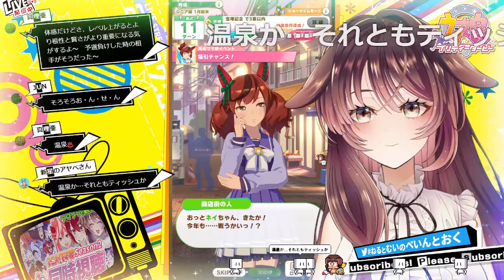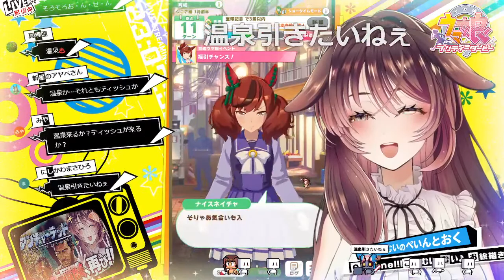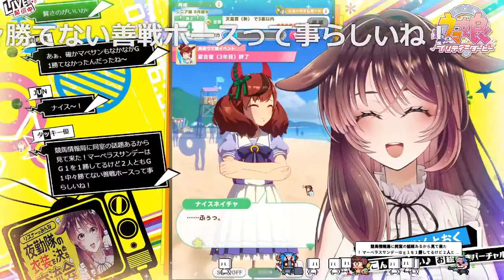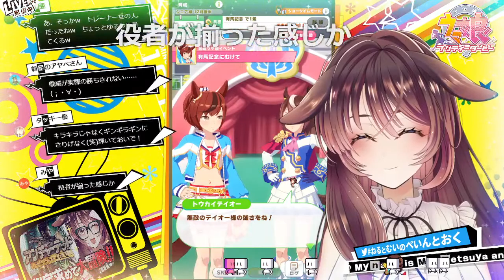【ウマ娘│ナイスネイチャ編 #2】ネイチャちゃんとキラキラになる～！【ゲーム実況/Vtuber/徹夜むい】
新衣装のナイスネイチャ育成2日目！難易度を少し上げたURAファイナルズに挑戦するけんね！
今回の育成、ケッコー大変かも？！ᐡ˃̤ ᴥ ˂̤ᐡ💦

ﾟ*｡，｡*ﾟ*｡，｡*ﾟ*｡，｡*ﾟ*｡，｡*ﾟ*｡，｡*ﾟ*｡，｡*ﾟ*｡，｡*ﾟ*｡，｡*ﾟ*｡，｡*ﾟ

0:00 配信準備中…ちょっとまってね
1:11 配信スタート♪
2:48 育成モードはじまるよ
18:55 【OP若駒ステークス】
1:05:16 【GⅠ皐月賞】
1:23:31 【GⅠ日本ダービー】
2:52:12 【GⅠ有馬記念】
3:08:41 しなくていい原作再現 ＼ど ぅ お゛ し で っ ！／
3:47:54 【GⅠ宝塚記念】
3:52:23 【Special Record!】
5:12:14 【GⅠ有馬記念】
5:16:37 【NEXT FRONTIER】
5:46:05 【URAファイナルズ決勝】
5:50:23 【うまぴょい伝説】
5:56:03 ラブコメの波動がすごい…！
6:09:44 視聴者さま読み上げ
6:15:27 ほいじゃほいじゃ、おやすみ～👋🐶

ﾟ*｡，｡*ﾟ*｡，｡*ﾟ*｡，｡*ﾟ*｡，｡*ﾟ*｡，｡*ﾟ*｡，｡*ﾟ*｡，｡*ﾟ*｡，｡*ﾟ*｡，｡*ﾟ

🌙🐱配信タグ🌙🐶

ﾟ*｡，｡*ﾟ*｡，｡*ﾟ*｡，｡*ﾟ*｡，｡*ﾟ*｡，｡*ﾟ*｡，｡*ﾟ*｡，｡*ﾟ*｡，｡*ﾟ*｡，｡*ﾟ

2人の活動をどうぞ見守って下さい🎶

ﾟ*｡，｡*ﾟ*｡，｡*ﾟ*｡，｡*ﾟ*｡，｡*ﾟ*｡，｡*ﾟ*｡，｡*ﾟ*｡，｡*ﾟ*｡，｡*ﾟ*｡，｡*ﾟ

🌙🐱おやくそく🌙🐶

ﾟ*｡，｡*ﾟ*｡，｡*ﾟ*｡，｡*ﾟ*｡，｡*ﾟ*｡，｡*ﾟ*｡，｡*ﾟ*｡，｡*ﾟ*｡，｡*ﾟ*｡，｡*ﾟ

🌙🐱おしらせ🌙🐶

ﾟ*｡，｡*ﾟ*｡，｡*ﾟ*｡，｡*ﾟ*｡，｡*ﾟ*｡，｡*ﾟ*｡，｡*ﾟ*｡，｡*ﾟ*｡，｡*ﾟ*｡，｡*ﾟ

🌙🐱pixivFANBOX🌙🐶

ﾟ*｡，｡*ﾟ*｡，｡*ﾟ*｡，｡*ﾟ*｡，｡*ﾟ*｡，｡*ﾟ*｡，｡*ﾟ*｡，｡*ﾟ*｡，｡*ﾟ*｡，｡*ﾟ

ﾟ*｡，｡*ﾟ*｡，｡*ﾟ*｡，｡*ﾟ*｡，｡*ﾟ*｡，｡*ﾟ*｡，｡*ﾟ*｡，｡*ﾟ*｡，｡*ﾟ*｡，｡*ﾟ

🌙🐱各種リンク🌙🐶

ﾟ*｡，｡*ﾟ*｡，｡*ﾟ*｡，｡*ﾟ*｡，｡*ﾟ*｡，｡*ﾟ*｡，｡*ﾟ*｡，｡*ﾟ*｡，｡*ﾟ*｡，｡*ﾟ

🌙🐱Special Thanks🌙🐶

Xxxxlx. NEzU様